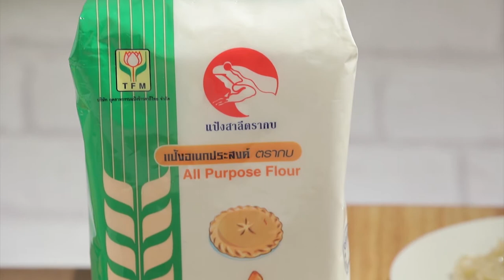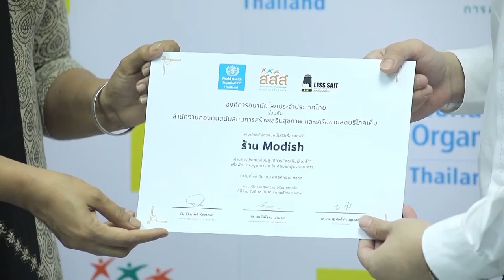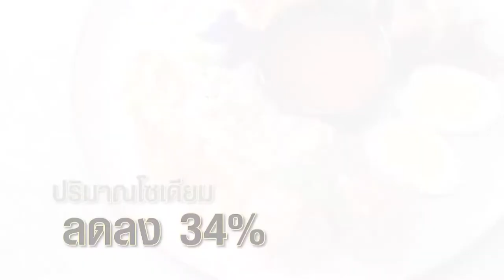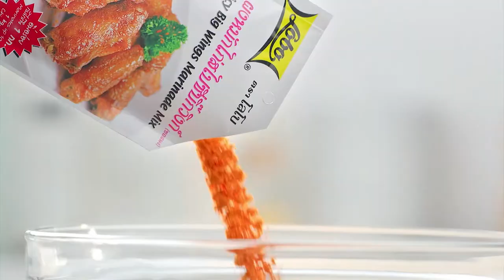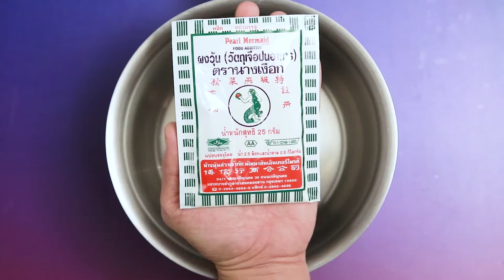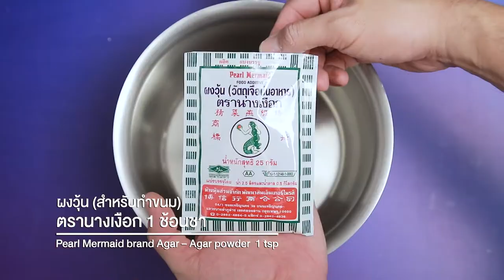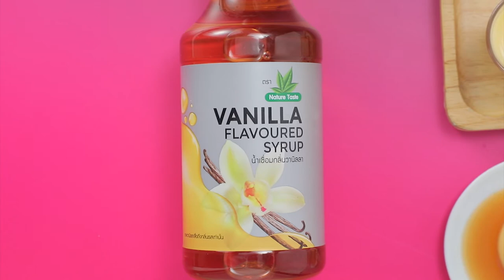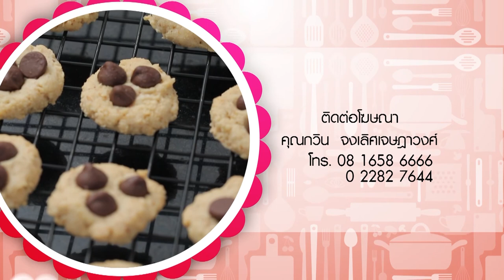รายการ "อดเปรี้ยวกินหวาน" อ.ยิ่งศักดิ์&ครอบครัว ขอเสิร์ฟความอร่อย EP.202 [Full]